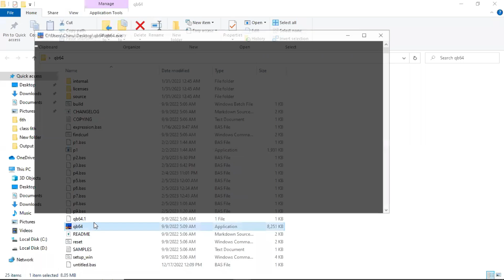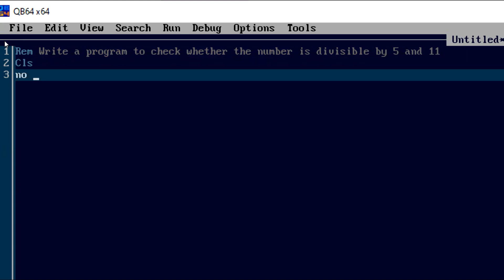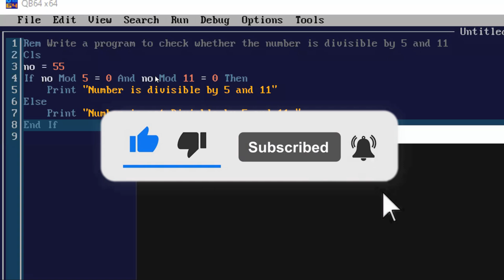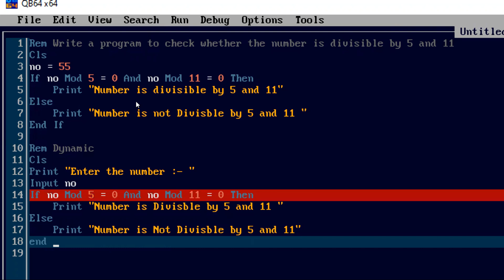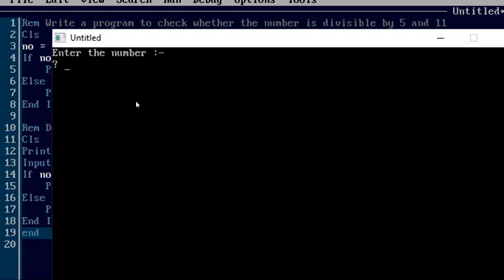Write a Program to Check Whether the number is Divisble by 5 and 11 in Qbasic